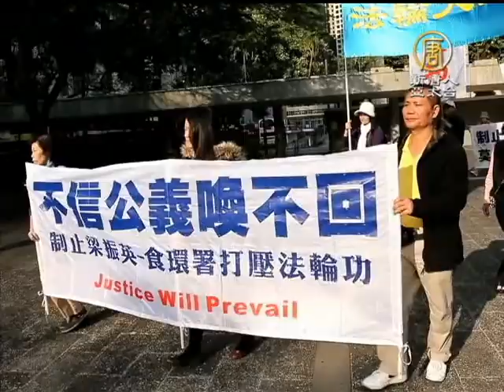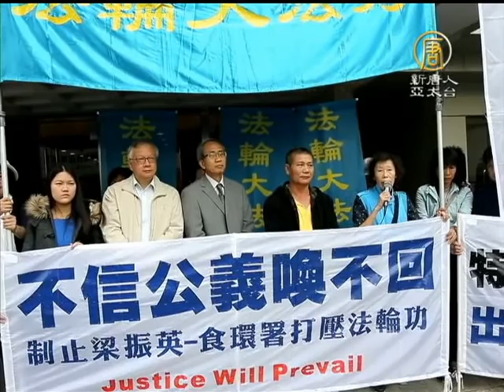【香港法轮功_中国热点真相新闻】港法轮功告食环署侵扰 初段告捷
【香港法轮功_中国热点真相新闻】港法轮功告食环署侵扰 初段告捷(ChinaBreakingNewsCN) 针对香港食环署从今年4月中旬以来，不断干扰法轮功真相点活动，强行没收横幅及展板，法轮功学员提出司法复核，控告食环署及律政署非法侵扰真相点。案件在高等法院进行聆讯，法官决定将司法复核申请聆讯及实体聆讯延至明年4月初一起进行，案件取得初段告捷。【新唐人亚太台2013年12月6日讯】

一批法轮功学员早上从遮打花园游行到金钟高等法院，声援控告食环署。二位香港法轮功学员徐慧敏与洪瑞峰，先后于2013年4月23日及7月18日入禀香港高等法院，申请司法复核，控告食环署及律政署对法轮功真相点非法侵扰。

香港法轮功学员 洪瑞峰：「希望法院法官深明大义，秉公执法，立即制止特遣队干扰我们正常的讲真相活动，同时赔偿我们的一切损失，我们一定会胜诉。」

香港法轮佛学会发言人 简鸿章：「为了制止中共及江泽民集团走狗梁振英当局的迫害，维护港人和法轮功学员应有的权利，伸张正义良知，希望法院能彰显公义。」

香港法轮功学员 许国鸿：「我们一直认为食环署的做法，违反基本法第27及39条的规定，也违反人权法案第15、16及17条的规定，因此我们认为食环署移走我们横幅的行为，是非法的。」

经过一个半小时的聆讯，法官潘兆初决定将申请司法复核许可的聆讯及实体聆讯一并处理，安排在明年4月3、4日开庭。